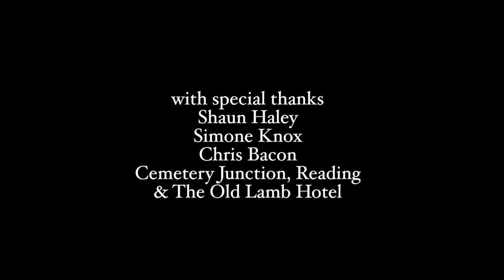Norman (2015)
Written & Directed by: Sam Elcock & James Cross
Cast:

Norman- Niall Mills
Maggie- Megan Blair
Roger Anderson (District Nurse Manager)- Phillip Ridout

Crew-
Shaun Haley
Chris Bacon
Simone Knox